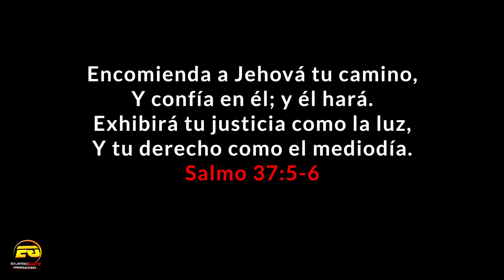EL SUEÑO AMERICANO🇺🇸EL NECIO Y EL SABIO,HOMBRE INSENSATO DESCONFIO DE DIOS. ¿y esto paso?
videos cristianas de reflexión